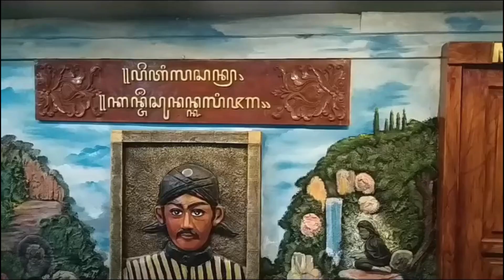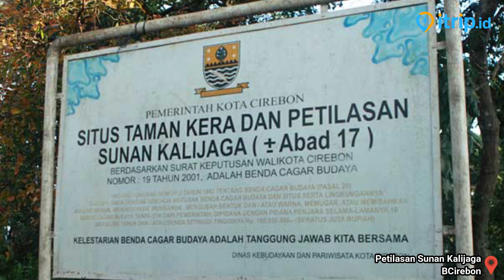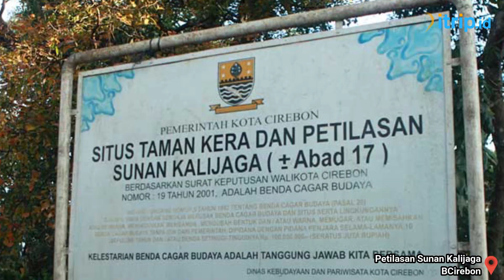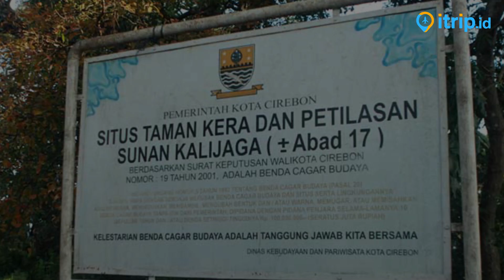Petilasan Sunan Kalijaga di Cirebon: Legenda Santri yang Dikutuk Jadi Kera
Petilasan Sunan Kalijaga merupakan destinasi wisata religi bersejarah di Cirebon, Jawa Barat yang pernah digunakan untuk menyampaikan dakwah Islam.

Alamat: Jl. Bhakti Abri, Kalijaga, Kec. Harjamukti, Kota Cirebon, Jawa Barat - Map

Tempat ini memiliki bangunan kuno yang terawat dengan baik, menampilkan arsitektur yang memukau dan menghormati Sunan Kalijaga.

Selain bangunan, kawasan ini juga dikenal dengan hutan lindung yang dipenuhi kera dan dua sungai yang menambah kesegaran lingkungan, memberikan kombinasi pengetahuan agama dan pemandangan alam yang menakjubkan.

Menurut legenda, kera-kera yang tinggal di sana merupakan kutukan bagi santri yang tidak taat, meskipun kebenaran cerita ini belum diketahui pasti.

Sunan Kalijaga, anggota Wali Songo, menggunakan tempat ini untuk mengajarkan Islam kepada para santri dan menimba ilmu dari Datuk Kahfi.

Petilasan ini, yang mencakup sumur kuno, makam, dan masjid dengan kubah yang indah, seluas 20.000 meter persegi, masih menjadi tempat wisata religi yang populer.

Pengunjung dapat menikmati bangunan kuno, aliran sungai, dan habitat kera di hutan lindung, yang kesemuanya menciptakan suasana spiritual yang tenang dan mendalam.
Petilasan Sunan Kalijaga adalah sebuah wisata religi yang menawarkan beragam fasilitas untuk pengunjungnya.

Salah satu fasilitas utamanya adalah masjid yang telah berdiri sejak zaman pendirian Petilasan itu sendiri, dimana pengunjung dapat melakukan ibadah dan belajar ilmu agama.

Pengunjung diharapkan mengenakan pakaian yang sopan saat berada di dalam masjid, yang juga menawarkan arsitektur menarik.

Kawasan ini juga dikelilingi oleh hutan lindung yang menyediakan udara bersih dan suasana sejuk, ideal untuk mereka yang mencari tempat untuk bersantai dan menikmati suara alam.

Dengan spot luas yang mencapai ribuan meter, pengunjung bisa menjelajahi berbagai bangunan unik dan kuno yang dilestarikan sebagai simbol dakwah Sunan Kalijaga. Selain itu, kehadiran monyet di hutan lindung dekat Petilasan menambah suasana alami.

Fasilitas lainnya di Petilasan Sunan Kalijaga termasuk tempat ibadah yang bersih dengan fasilitas wudhu dan toilet terdekat, serta informasi tentang Petilasan di pintu masuk. Area parkir tersedia untuk semua kendaraan yang datang selama jam buka.

Selain itu, terdapat gazebo yang tersebar di lahan luas untuk istirahat, serta warung makan di dekat pemukiman dan bagian depan Petilasan, memungkinkan pengunjung untuk mencicipi kuliner setempat.